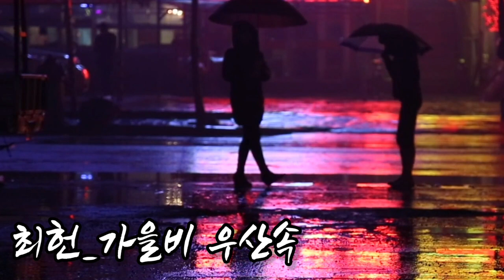해돌이 떠먹여주는기타 375. 최헌_가을비우산속 G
G.4카포 [구독자 김순태님 요청곡]